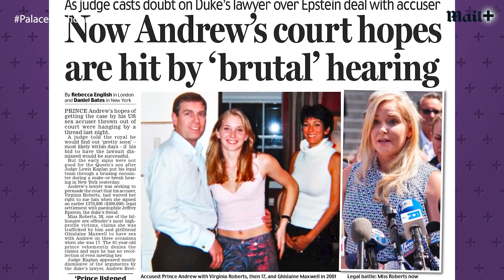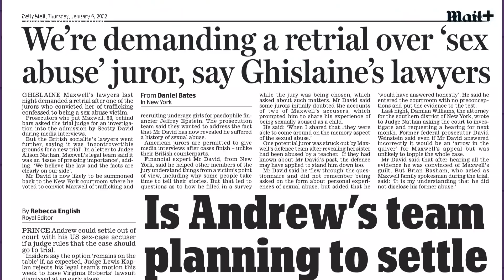'Prince Andrew can have nothing to do with the royal family' | Palace Confidential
Why Prince Charles could be trying to coax Prince Harry back into The Firm, but there’ll never be room for Prince Andrew – get all the latest royal news from Palace Confidential.